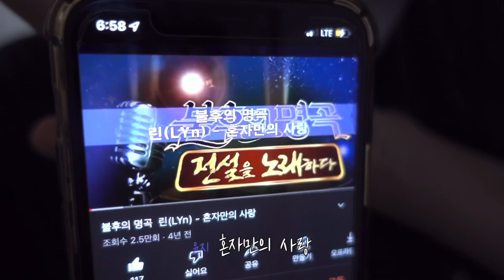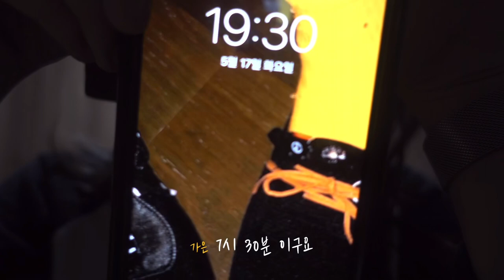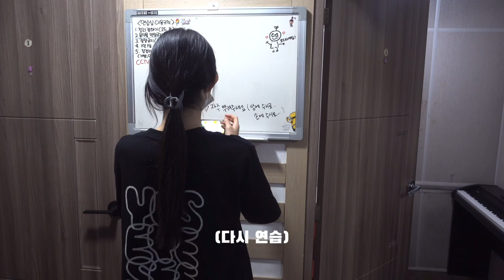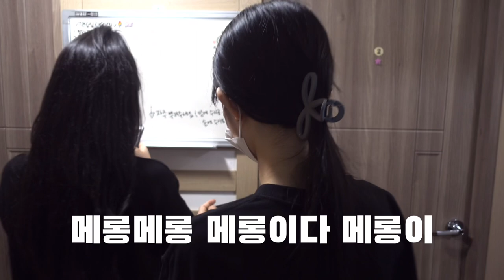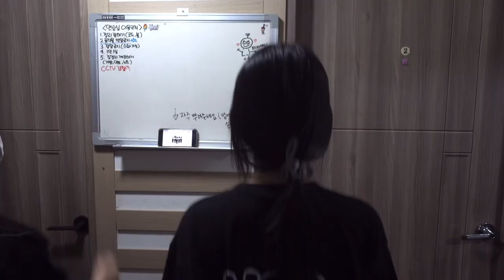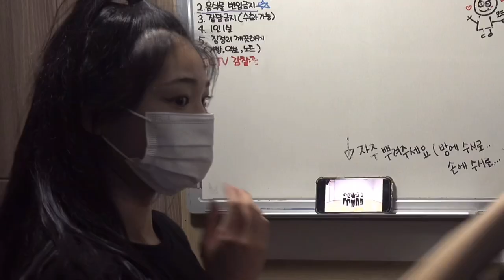[B-Log]지비아카데미 Vlog || Behind story 35 || GB ACACDEMY Audtion Class || 아이돌지망생 브이로그 | 연습실 브이로그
[B-Log] 지비아카데미 vlog / behind story

#35 윤지의 연습 브이로그